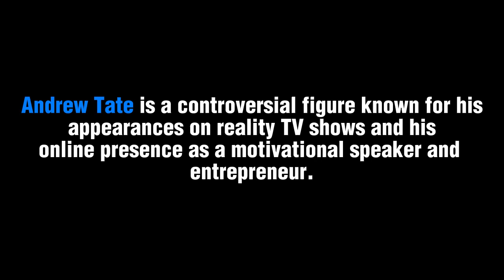How To Pronounce Andrew Tate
In this video, YOU will learn how to pronounce & use OR How to say & use 'andrew tate' in a sentence.